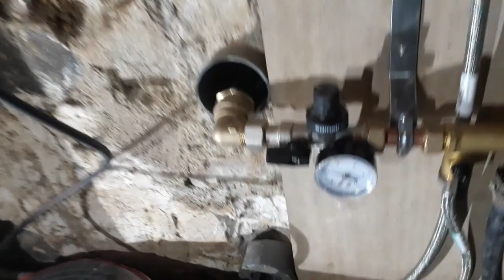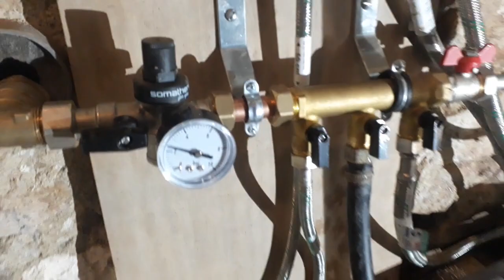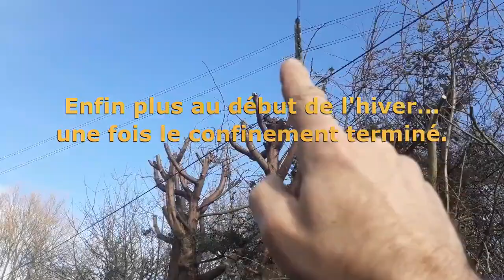Kroazhent #034 - Le chauffe-eau est enfin déplacé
Cette vidéo est la 4ème d'une série sur la plomberie qui se conclut par le déménagement du cheauffe-eau qui ne pouvais rester à la même place car il allait géner l'intervention du maçon.